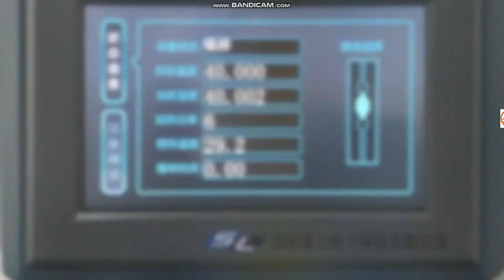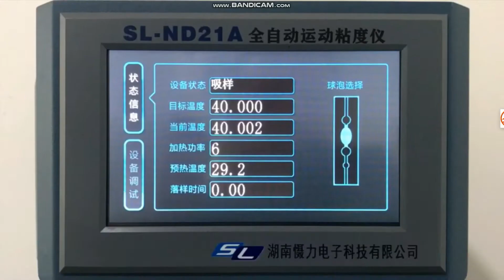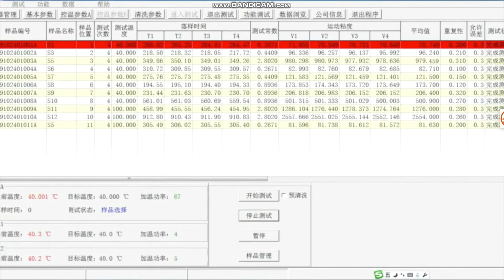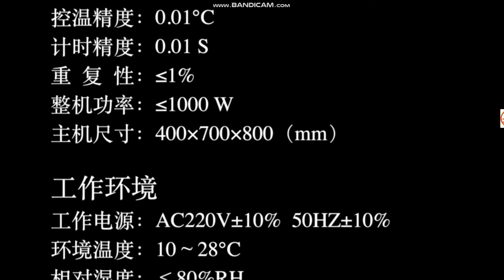SL ND21A Automatic Kinematic viscometer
Specification
According to standards: ASTM D445, D446, ISO3104,
GB/T265, GB/T30515
Measuring range: 0.3～10000mm2/s, the measuring span
of a single viscosity tube is 100 times.
Number of samples: 16 bits
Bath volume: 3 L
Temperature  control  range:  20～ 100℃     (built-in  Peltier
refrigeration)
Temperature control accuracy: 0.01℃
Timing accuracy: 0.01 S
Repeatability: ≤1%
Whole machine power: ≤1000 W
Host size: 400×700×800 (mm)